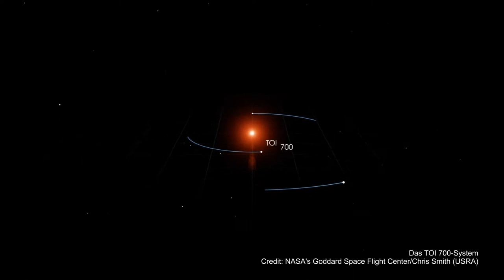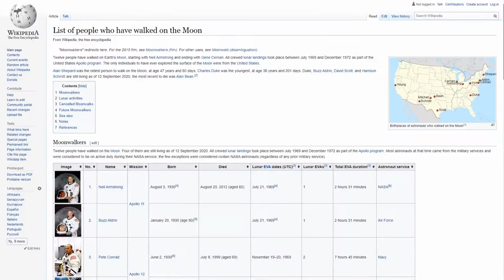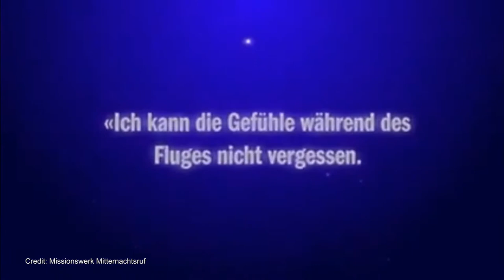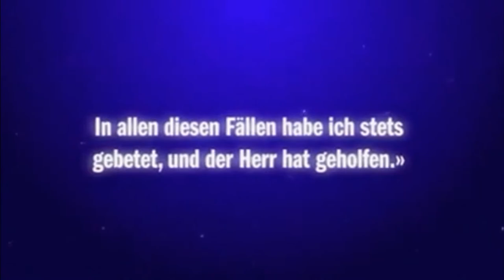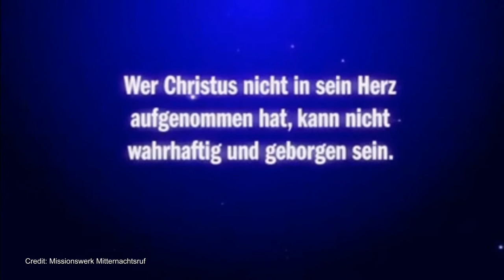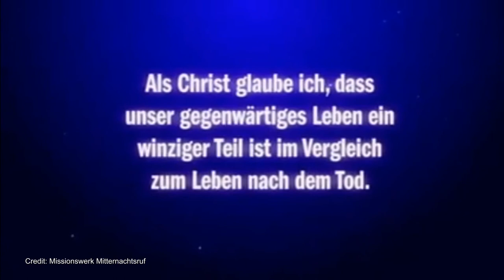Die Mondlandung und Jesus Christus - wie der Mondastronaut James Irwin auf dem Mond Gott erlebte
Unterstütze die Erstellung weiterer kostenloser Materialien und YouTube Videos von "Fragen und Glauben"

Passen die Hochtechnologie in der Raumfahrt und der Glaube an Gott zusammen? Ist das nicht ein Widerspruch, einerseits modernste wissenschaftliche Erkenntnisse zu nutzen und gleichzeitig an den Gott Israels zu glauben?

Hier das Buch von James Irwin (ich persönliche finde es die Stand heute 80 Euro nicht wert, außerdem hab ich es ja, falls jemand was genaueres daraus wissen möchte :) )

Meine Seite mit Vortags- und Buchempfehlungen zum Hinterfragen des christlichen Glaubens

Seit meiner Kindheit bin ich von Astronomie und Raumfahrt fasziniert. Abgesehen von der Tatsache, dass man bis in die 1920er Jahre hinein dachte, dass es nur eine einzige Galaxie, nämlich die Milchstraße gibt, bin ich fasziniert davon, was wir am Himmel beobachten können, wenn wir genau hinsehen. Fremde Sonnen, fremde Galaxien. Durch bestimmte Methoden kann man seit den 1990er Jahren auch Planeten außerhalb unseres Sonnensystems nachweisen, vorher war das übrigens nur bloße Theorie.
Und mindestens genauso spannend ist Raumfahrt und Raumfahrttechnik mit ihrem Höhepunkt: Der Mondlandung.
Insgesamt waren 12 Männer auf dem Mond und zwar allesamt über die USA. Ich weiß nicht warum, aber viele sind der Ansicht, dass auch die Russen mal eine bemannte Mondlandung gemacht hätten – nein, es waren bislang nur die Amerikaner. Die Sowjetunion leugnete übrigens damals die Mondlandung nicht, sondern erkannte die technischen Verdienste der USA an. Die Jahre zuvor hatte die Sowjetunion die Nase technisch wirklich deutlich vor den USA. Amerika butterte dann aber so viel Geld in das Raumfahrtprogramm, dass sie die UdSSR überholen konnten. Das war wohl in einer Marktwirtschaft gegenüber der Planwirtschaft der Sowjets auch deutlich einfacher möglich.
Und jetzt wird es besonders spannend: Viele der 12 Mondastronauten bekennen sich offen zum christlichen Glauben und zwei davon in besonderer Weise, nämlich Charles Duke und James Irwin. Irwin sagte: „Dass Jesus auf dieser Erde gegangen ist, ist so viel wichtiger, als dass der Mensch auf dem Mond war. Gott schickte mich zum Mond, damit ich der Erde von Jesus erzählen kann.“ Irwin war schon vor der Mondfahrt Christ, aber durch die Mondfahrt und was er dort mit Gott erlebte, fühlte er sich berufen, auf der Erde einen viel lebendigeren Glauben auszuleben.
Das ist übrigens mittlerweile ultra unbekannt. Ich fand diese Aussagen so spannend, dass ich mir extra aus den USA die Autobiografie von Irwin habe schicken lassen, um das genauer nachzulesen. In Deutschland war sie nicht mehr erhältlich und auch in den USA nicht so ohne Weiteres. Das verstehe wer will, dass es niemand interessiert, dass ein Astronaut meint, Gott während seiner Mondfahrt erlebt zu haben. Ich habe nichtmal Stimmen gefunden, die ihn als Spinner abtun. Es wird einfach totgeschwiegen und ignoriert. Aber damit ist ja jetzt Schluss durch dieses Video.
Was ich übrigens sehr spannend zu lesen fand: Vom Mond ist ja immer nur eine Seite zu sehen während die andere dauerhaft im Dunkeln liegt. Bei der Mondmission musste man extra ein Randgebiet anfliegen, das nicht schon länger in der Sonne war, weil die Fläche sonst zu heiß für eine bemannte Mission wäre. Man könnte also nicht einfach in die Mitte des Mondes fliegen, das wäre zu heiß und war damals und ich denke auch heute technisch nicht möglich, solche Temperaturen auszuhalten. Die Temperaturen schwanken zwischen -160 und +130 Grad, je nach Dauer der Sonneneinstrahlung.